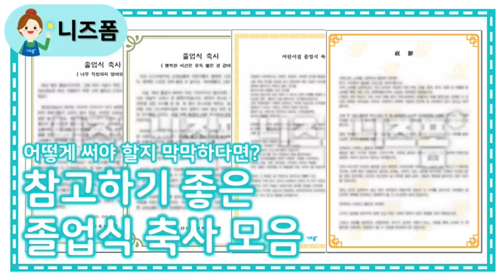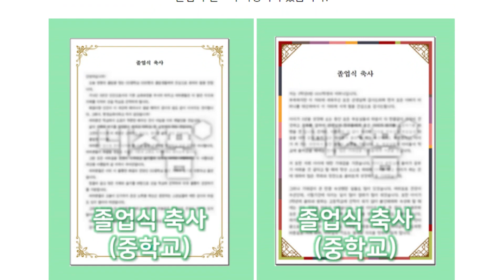문구가 고민일 때 참고하기 좋은 졸업식 축사 모음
[니즈폼] 졸업식 축사 보러가기

오늘은 졸업식 축사가 고민인 분들을 위한 참고용 예문들을 소개할게요😆
여러 주제별 축사 내용을 참고하여 아이들에게 졸업 축하 인사를 전해보세요:)